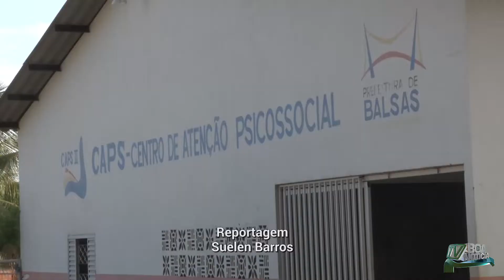Aumenta a demanda por atendimento em Saúde Mental depois da pandemia.